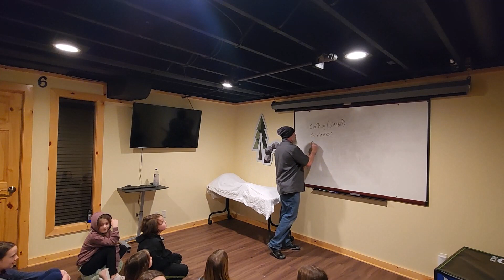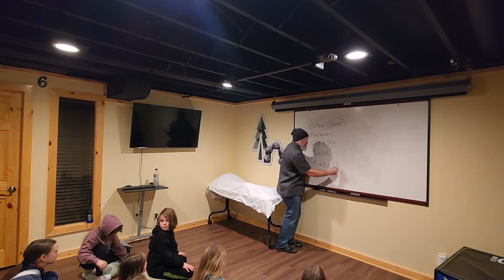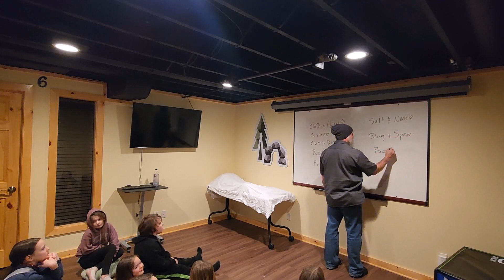the 8 Uncivilized Tool families with UVKids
A bit of footage from an afternoon session of the UV Kids Program.

We meet once each week for the kids (ages 5-ish through 13) to learn how to become more durable, Capable, and adaptable!  How to grow into Healthy & Happy human beings!  And how to be less Civilized and more self-reliant!

The program runs in 7-8 week sessions and each sessions ends with an outdoor adventure; ranging from a day out hiking to a full weekend in Northern Michigan!